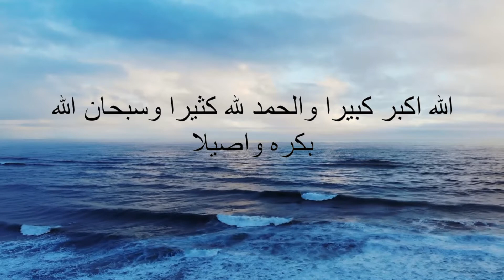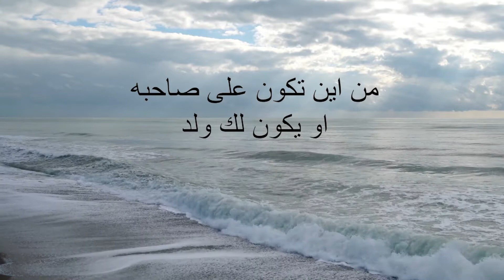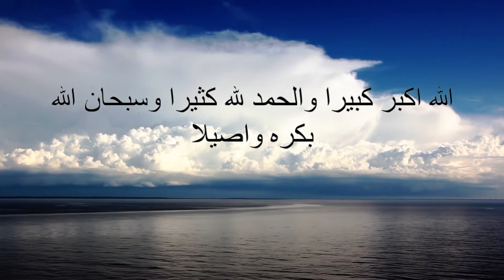Takbeerat by umme obaid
Takbeerat for Ashrah e Zulhaja